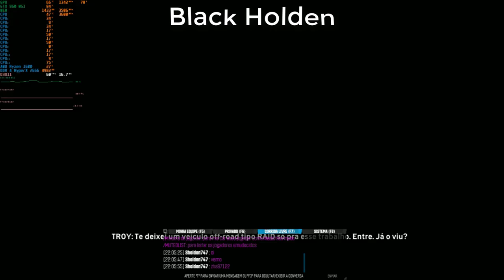The Crew Worldwide #6 Um Impurãozinho !GMA#